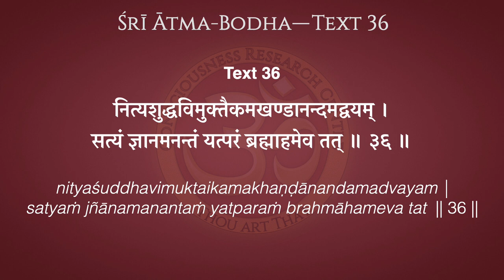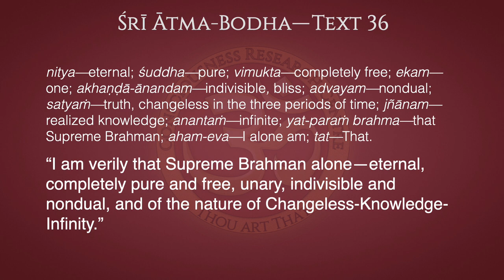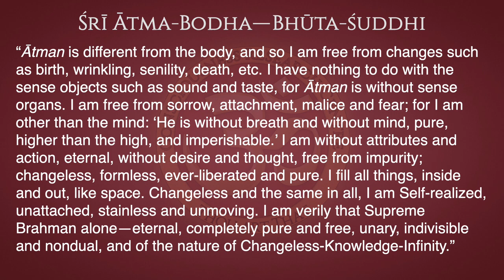Ātma-Bodha Text 36–Bhūta-śuddhi 5: ‘I am Brahman’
“I am verily that Supreme Brahman alone—eternal, completely pure and free, unary, indivisible and nondual, and of the nature of Changeless-Knowledge-Infinity.”

“Ātman is different from the body, and so I am free from changes such as birth, wrinkling, senility, death, etc. I have nothing to do with the sense objects such as sound and taste, for Ātman is without sense organs. I am free from sorrow, attachment, malice and fear; for I am other than the mind: ‘He is without breath and without mind, pure, higher than the high, and imperishable.’ I am without attributes and action, eternal, without desire and thought, free from impurity; changeless, formless, ever-liberated and pure. I fill all things, inside and out, like space. Changeless and the same in all, I am Self-realized, unattached, stainless and unmoving. I am verily that Supreme Brahman alone—eternal, completely pure and free, unary, indivisible and nondual, and of the nature of Changeless-Knowledge-Infinity.”